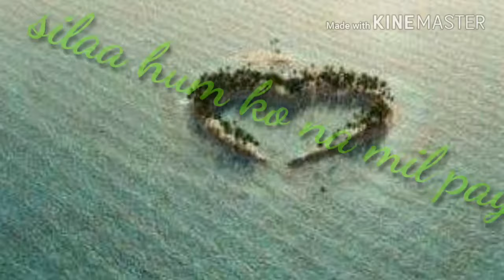Jo dil k pass rahty han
Ta mumkin to na
A beautiful  (sad) song